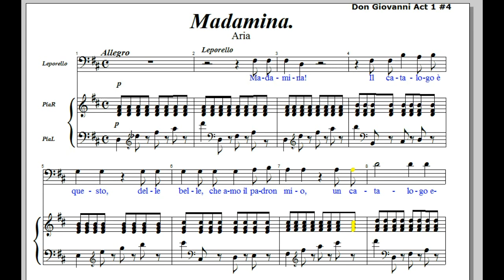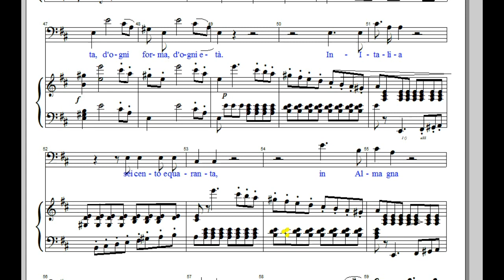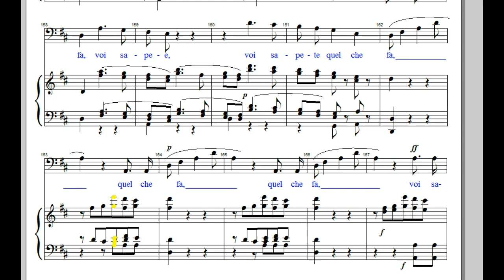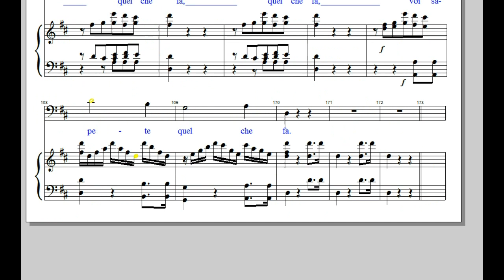Don Giovanni Act 1 Number 4 Aria (Catalog)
This is a MyRepetiteur MIDI video of a number from Don Giovanni. There are about fifty such videos from the piano vocal score.

These videos are intended to help singers learn the music. They are not intended to be performances of the music.

The MyRepetiteur web site will contain all these videos when it launches in mid 2011. It will also contain downloadable files in many formats including MIDI and ENF(Finale and Sibelius). There will also be tools for learning the lyrics. Some numbers will have Karaoke versions.

If you spot an error (there are many) please note it in the comments.

I set all of the tempi based on recorded examples. If you download the ENF file you can change the tempi as you wish. For a few numbers thare are also transposed versions. These are the "Low and Slow" versions. When they are mastered they may be taken up in pitch and tempo.

These first videos on YouTube are all full versions - all parts are played. All numbers have at least one other "Music Minus One" version where the vocal line is missing. For ensembles there are multiple MMO versions. For example there are seven versions of the sextet.

This is not a performance of Mozart but rather a study aid for singers of Mozart. The vocal lines are sung by different instruments for clarity. Generally the Don is assigned to a trombone, Leporello to a tuba, Masetto to a trombone, and Octavio to a trumpet. The women are usually assigned to flutes or saxophones.

There are certain technical and legal limitations. The English translation in the published score is copyrighted so it isn't shown. The music itself is public domain. It is easy with these tools to add any translation in any language. The software used doesn't support appogiaturas properly, These have been rendered as their equivalents using regular notes. That means it sounds right - but doesn't look quite right.